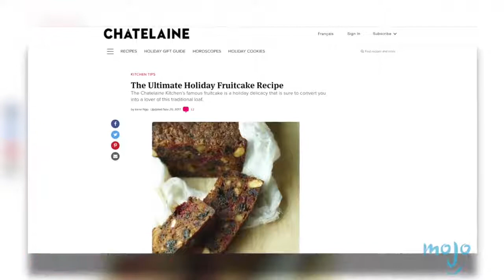Top 10 Holiday Traditions That Make No Sense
Have you ever stopped to think about some of the things we do when the holidays roll around? From carving pumpkins, to hanging stockings, to blowing out candles, we need to take a closer look at these customs! WatchMojo counts down ten holiday traditions that make no sense

#10: Hanging Stockings
#9: Carving Pumpkins
#8: Blowing Out Candles
#7: Chocolate for Valentine’s Day
#6: Fruitcake as A Gift
#5: Black Friday Shopping
#4: The Christmas Tree

Watch on WatchMojo:

Special thanks to our user boxtroll for suggesting this idea! Check out the voting page at: